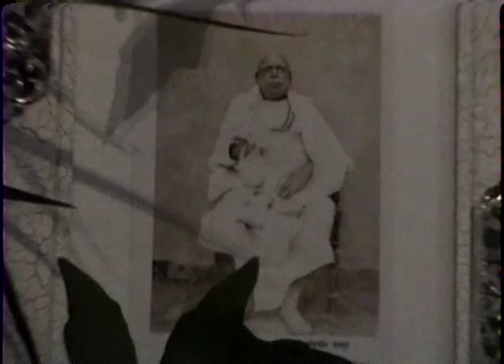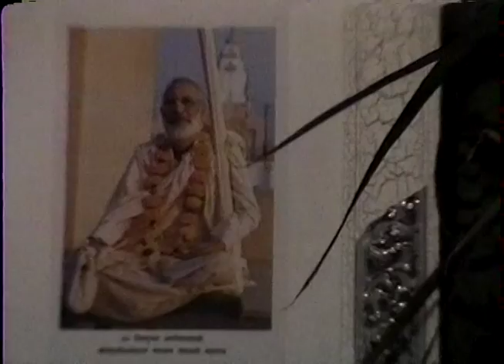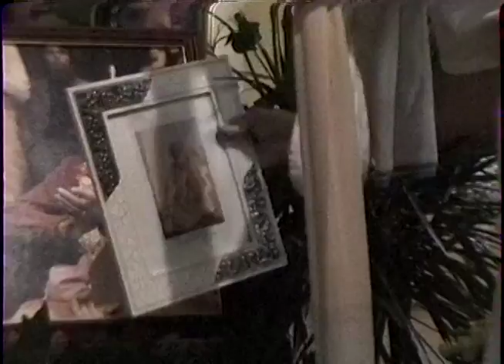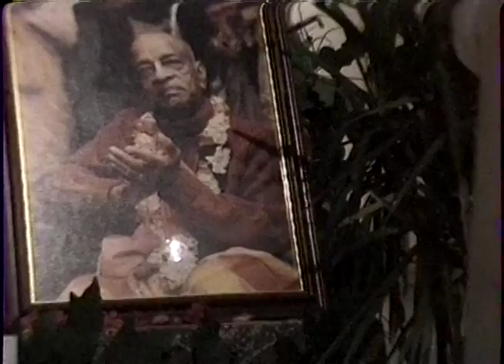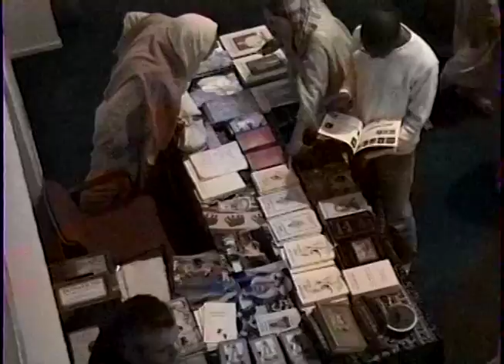19980611 PM Oakland CA